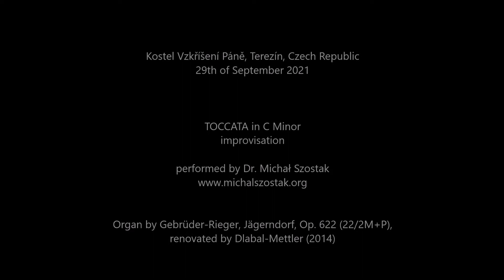Toccata in C minor - Dr. Michał Szostak, improvisation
Kostel Vzkříšení Páně, Terezín, Czech Republic
29th of September 2021

TOCCATA in C Minor improvised by Dr. Michał Szostak on the organ by Gebrüder-Rieger, Jägerndorf, Op. 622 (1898, 22/2M+P), renovated by Dlabal-Mettler (2014)